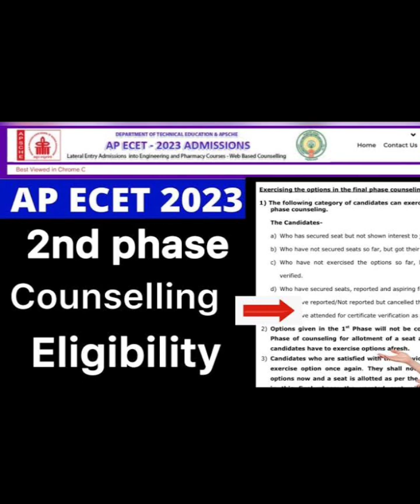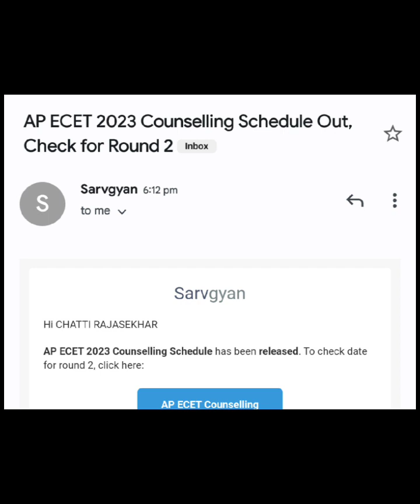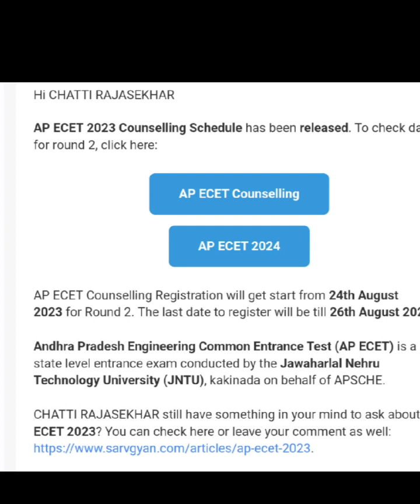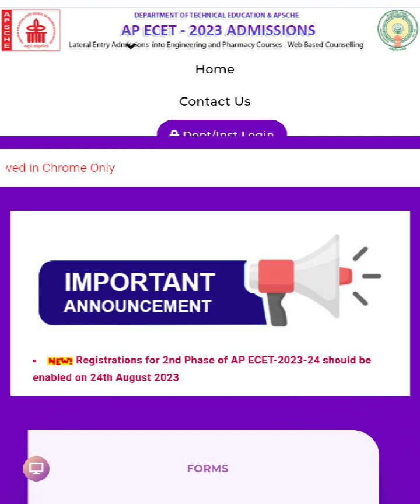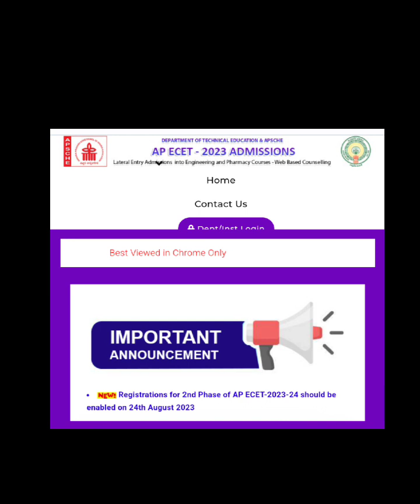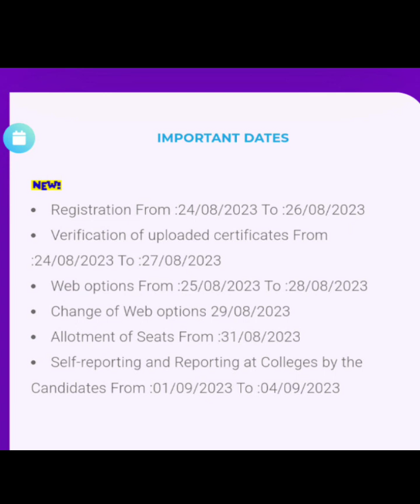AP ECET SECOND COUNSELLING DATES RELEASED ecet2023 counselling2023 trendingvideo @vnr raju